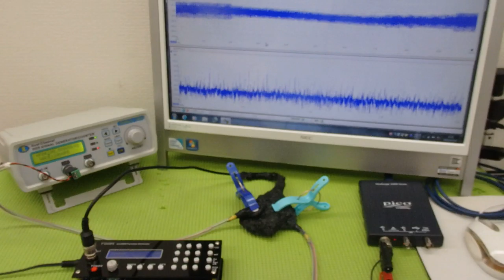メガヘルツの超音波発振制御技術 ultrasonic-labo